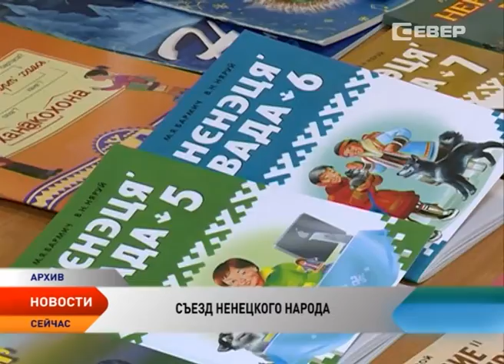В Нарьян-Маре прошел Съезд общественного движения «Ассоциация ненецкого народа Ясавэй».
В Нарьян-Маре  прошел Съезд регионального общественного движения «Ассоциация ненецкого народа Ясавэй». Раз в три года делегаты съезжаются со всех уголков Ненецкого округа, чтобы поговорить о проделанной работе, достигнутых успехах и избрать новый состав органов управления. Нынешний Съезд стал 11 в истории существования «Ясавэя».